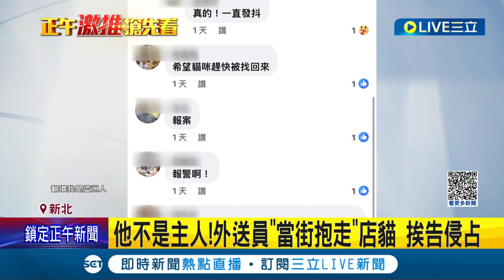傻眼! 這是貓不是餐點! 店貓懶躺遭"外送員抱走" 餐廳老闆告侵占 外送員辯:沒見項圈.以為是流浪貓｜記者 陳亭汝 徐兆緯｜【LIVE大現場】20231012｜三立新聞台